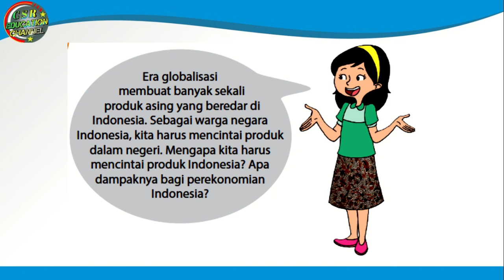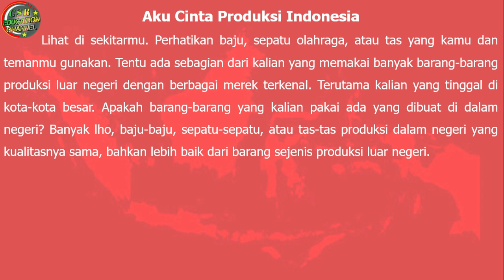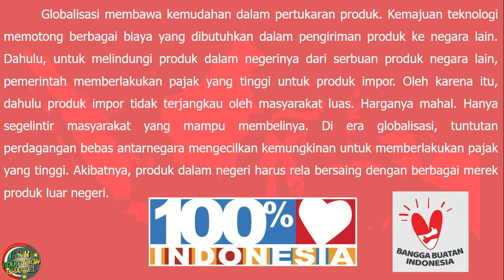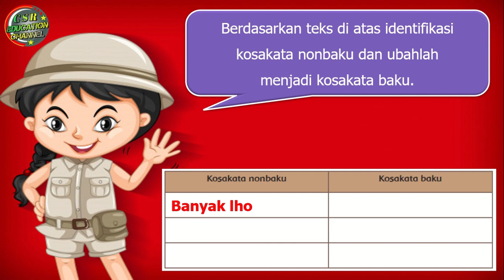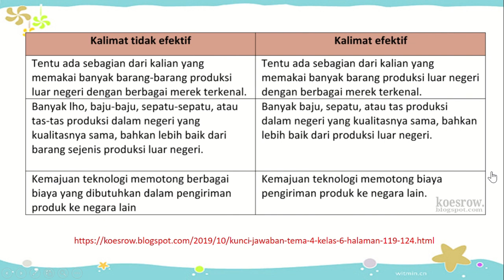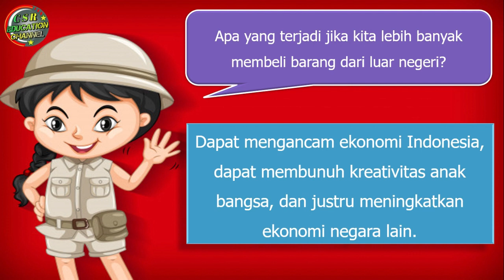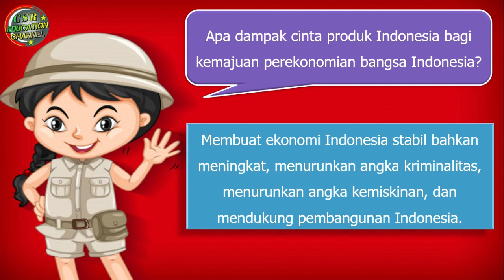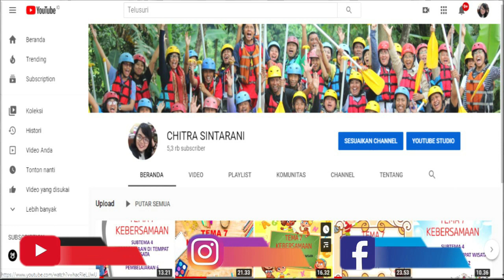Kelas 6 Tematik : Tema 4 Subtema 3 Pembelajaran 4 (Globalisasi)